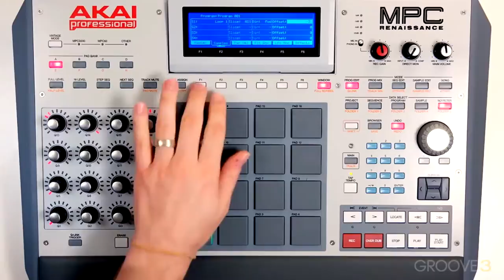Fast Grooves: MPC Renaissance 1.8 Update Explained: Non Destructive Reverse or Offset Samples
Fast Groove taken from: MPC Renaissance 1.8 Update Explained